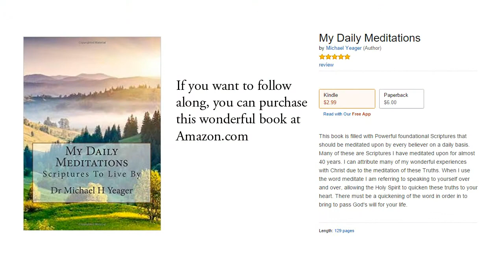Micah 6:8 KJV - Gentleness - Scripture Songs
Micah 6:8 King James Version (KJV)
8 He hath shewed thee, O man, what is good; and what doth the Lord require of thee, but to do justly, and to love mercy, and to walk humbly with thy God?